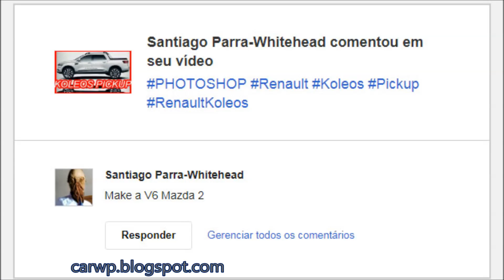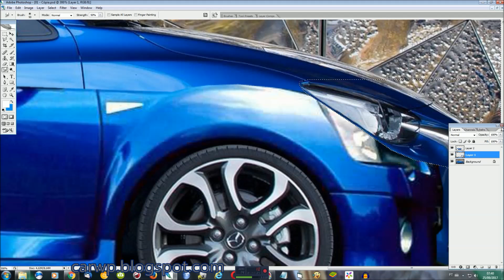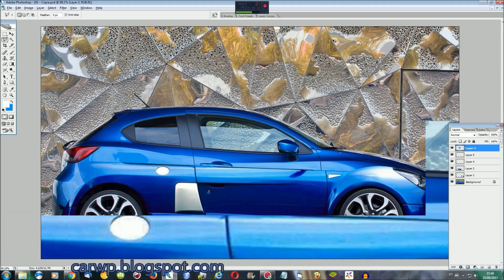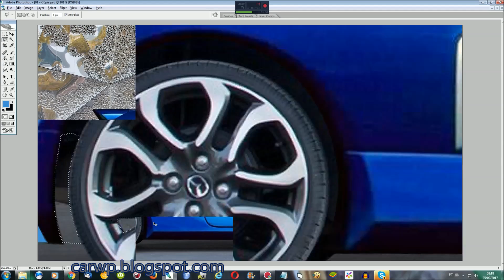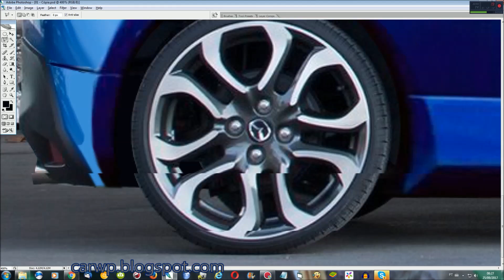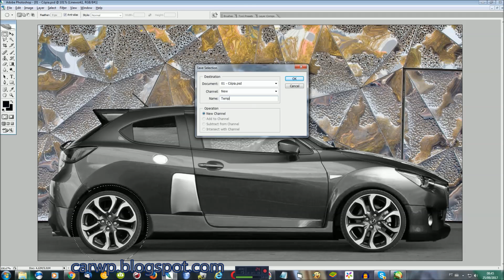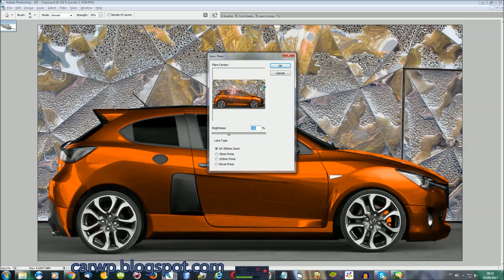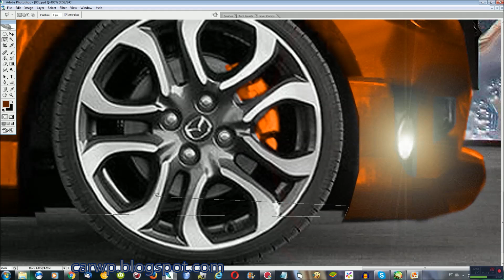RENDER Mazda 2 V6 2.7 Ford EcoBoost TwinTurbo 325 hp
Novo Canal COMPARA CARROS AJUDE O CANAL Deus te abençoe!